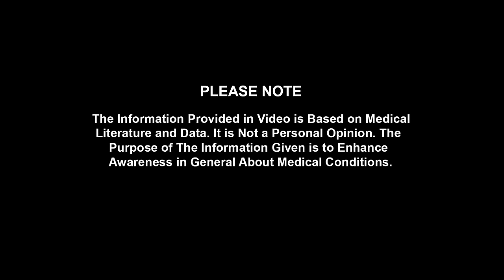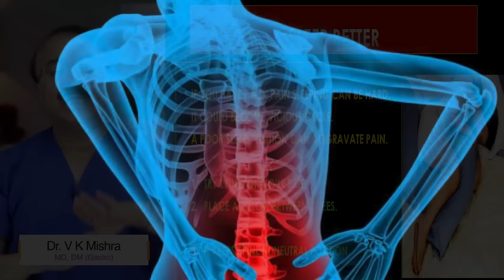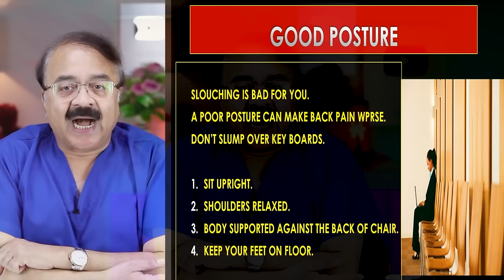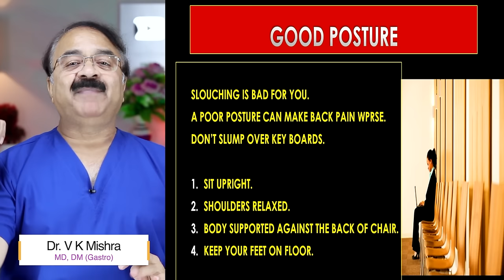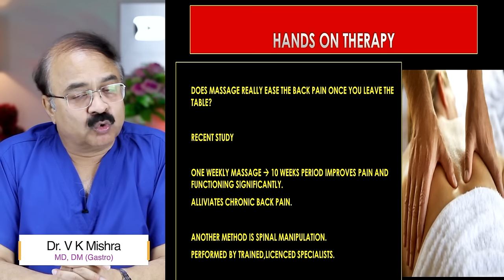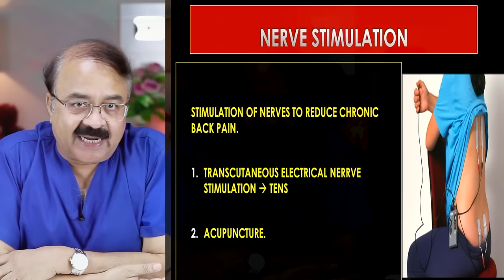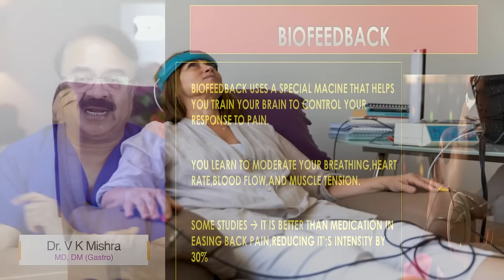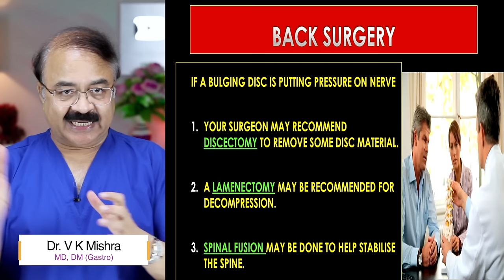Back Pain कैसे होगा ठीक || WAYS TO RELIEVE BACK PAIN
Back Pain कैसे होगा ठीक || WAYS TO RELIEVE BACK PAIN || विशेषज्ञ -डॉक्टर वी.के.मिश्रा (गैस्ट्रो एवं लिवर) || The Gastro Liver Hospital Kanpur || हॉस्पिटल में सम्पर्क करने के लिए इस नंबर पे बात करे :- 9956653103, 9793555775, 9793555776

• Colonoscopy
• ERCP
• Endoscopic ultrasound.
• Capsule endoscopy.
• Hydrogen breath test.